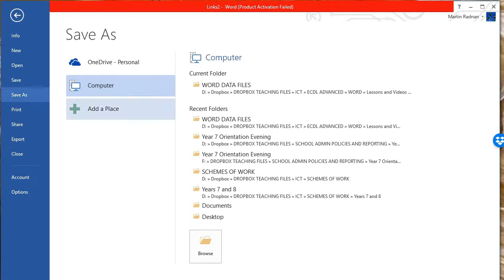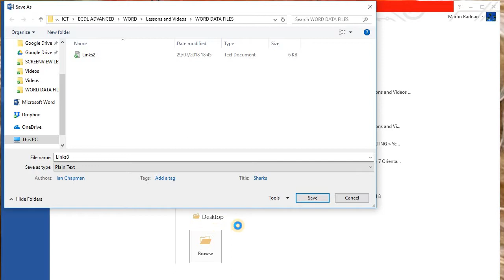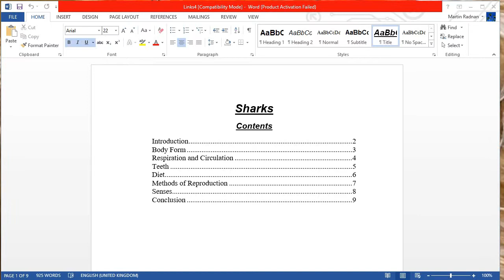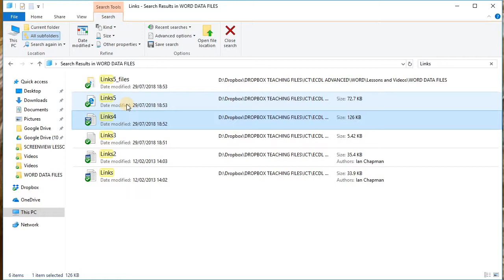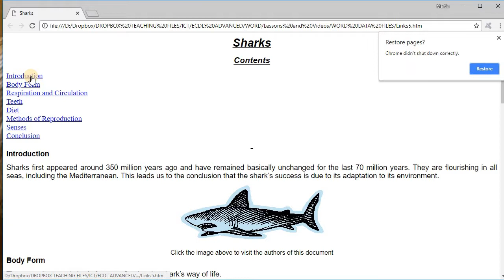ECDL Advanced Word Lesson 4 Saving